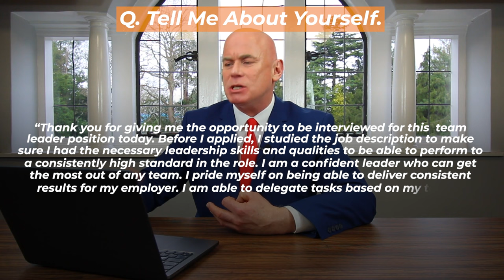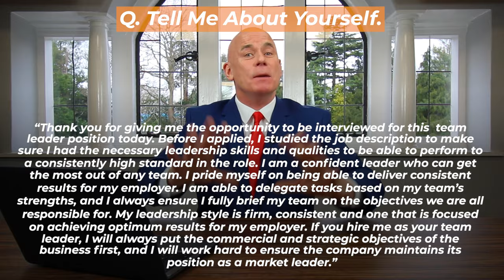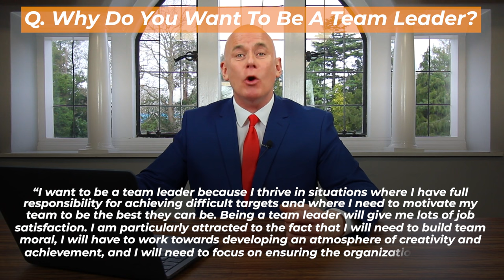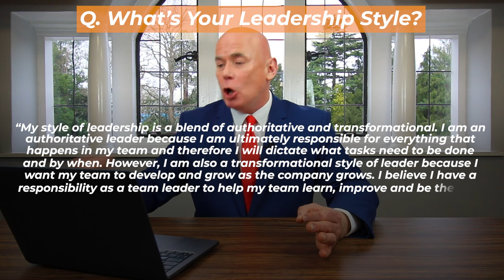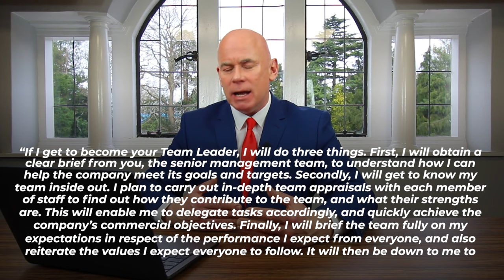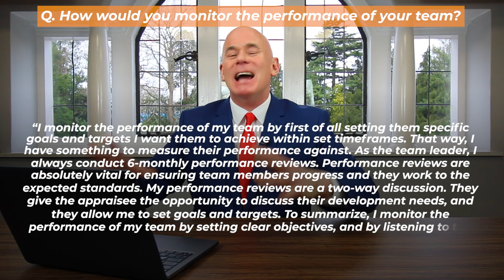TEAM LEADER Interview Questions & Answers!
TEAM LEADER INTERVIEW QUESTIONS & ANSWERS! By Richard McMunn of
In this video, I will teach you how to pass a team leader interview!

TEAM LEADER INTERVIEW QUESTION #1. Tell Me About Yourself. 00:42
TIP: In your answer to this first team leader interview question, talk about the skills and qualities you have that are relevant to the position of a team leader. Also, don’t forget to tell the interviewer what you will do in the role if they hire you!

TEAM LEADER INTERVIEW QUESTION #2. Why Do You Want To Be A Team Leader? 02:15
TIP: This next team leader interview question is assessing your motivations for wanting to become a team leader. Not everyone has what it takes to lead a team, so make sure you have genuine reasons for wanting to be a team leader for their organization.

TEAM LEADER INTERVIEW QUESTION #3. What’s Your Leadership Style? 03:18
TIP: This question is guaranteed to come up during your team leader interview! There are many different styles of leadership, including autocratic style, consultative style, and transformational style. Whichever you choose, make sure you tell the interviewer the benefits of your style of leadership!

TEAM LEADER INTERVIEW QUESTION #4. What’s the first thing you will do as our newly appointed Team Leader? 04:22
TIP: This common team leader interview question is assessing the plan you have in place for what you will do in the role once you start. If you don’t have a plan, you won’t get hired!

TEAM LEADER INTERVIEW QUESTION #5. How would you monitor the performance of your team? 05:41
TIP: This team leader interview question is assessing your ability to manage your team. Are you a weak team leader, or are you one that is able to monitor the performance of your team sufficiently to enable them to operate at peak performance?

TEAM LEADER INTERVIEW QUESTION #6. What is the difference between leadership and management? 06:50

MORE GREAT TEAM LEADER INTERVIEW QUESTIONS AND ANSWERS TUTORIALS BY RICHARD MCMUNN ON LINKEDIN.COM: